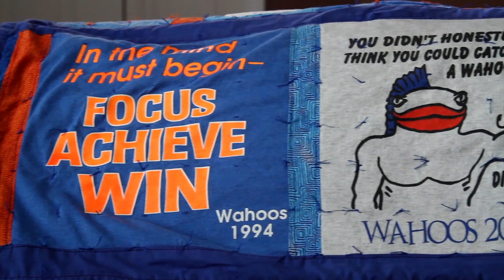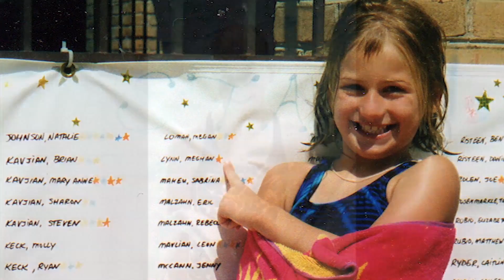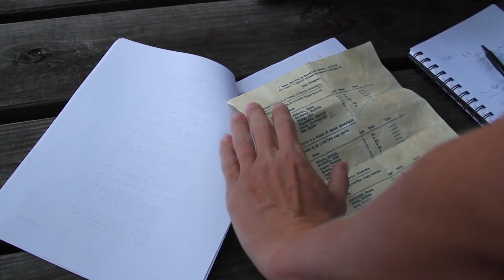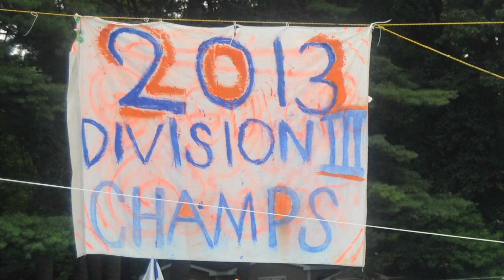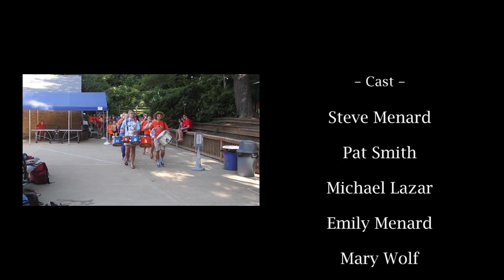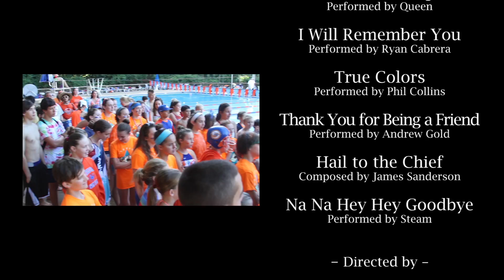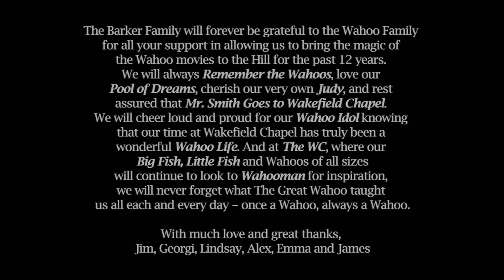Wahooman 2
In the 12th and final version of summer Wahoo lore on the big screen, Briar Creek Pictures and Milliner Entertainment team up to bring you Wahooman 2, The Final Chapter. Steve Menard, Michael Lazar, Pat Smith, Emily Menard, James Barker and Mary Wolf lead the star studded cast in boffo performances presenting a tale of how one simple childhood misunderstanding became a lifelong pursuit of unfulfilled vengeance. The film's reveal is stunning, and in the end, The Great Wahoo once again proves that the old adage is true, "once a Wahoo, always a Wahoo."